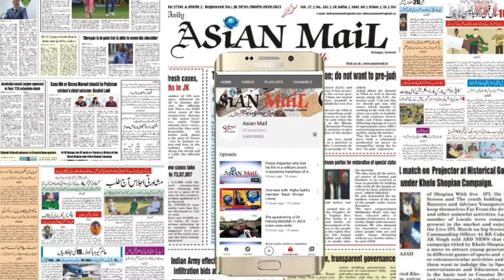All Jammu and Kashmir Village Guard (Chowkidar) association stage protest at press colony Srinagar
All Jammu and Kashmir Village Guard (Chowkidar) association stage protest at press colony Srinagar demanding enhancement in Salary from 1500/month to 15,000/month